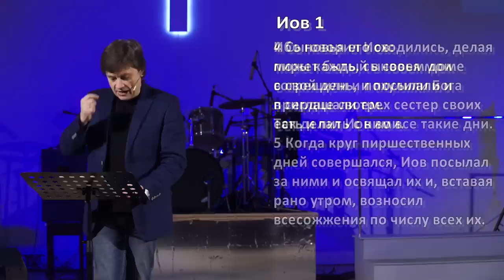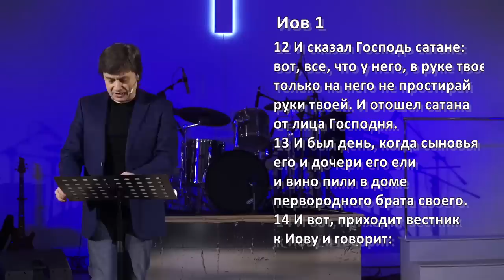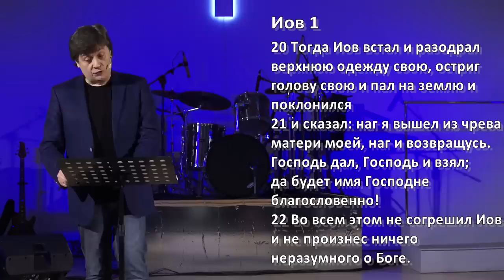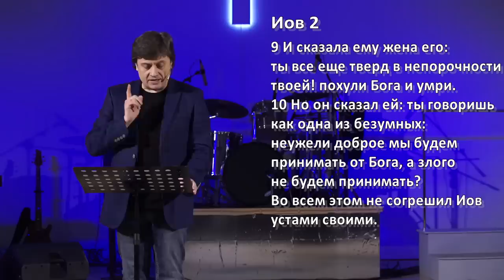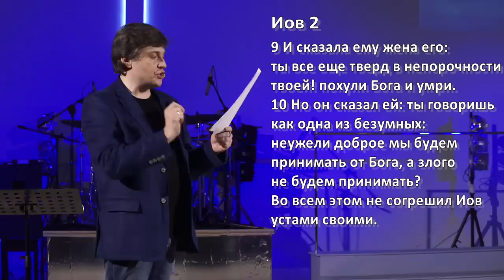Виктор Судаков - Книга Иова (1/4): Дармовая богобоязненность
«Разве даром богобоязненный Иов?» — спросил сатана у Бога. Иов потерял всё, что у него было, кроме собственной души, которую смог сберечь.

Легко славить Господа, когда Он обильно благословляет нас, но как быть, если всё вокруг буквально рушится?